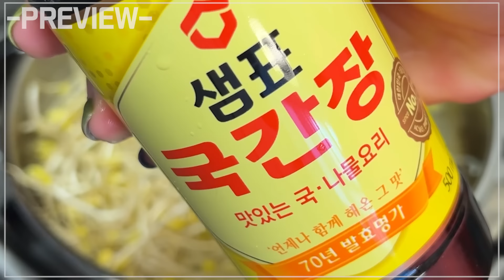국물닭발먹방, 국밥처럼 퍼먹는 닭발 먹방, 우동사리에 콩나물 추가!! 야식먹방, 닭발먹방, 한식먹방 asmr spicy chicken feet mukbang eatingshow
안녕하세요! 배블리입니다~
오늘은 뼈 없는 국물닭발을 준비했습니다!!
사이드는 직접 만든 콩나물국과 유부초밥으로 준비했어요!!
국물 닭발 2봉지에 우동사리 추가 추가했구용
혹시나 구매처 여쭈실까 '닭발에 미치다' 제품으로 먹었어용(내돈내산)
오늘도 재밌게 봐주세요, 감사합니다^^

-크리에이터에 대한 유언비어나 욕설, 지속적인 악의적 댓글은 신고 및 삭제, 차단이 될 수 있습니다
 1. 악플 및 유언비어로 인해 관리자가 삭제한 경우
 2. 댓글 쓴 본인이 직접 삭제한 경우
 3. 유튜브 자체 필터링으로 유튜브 측에서 삭제한 경우